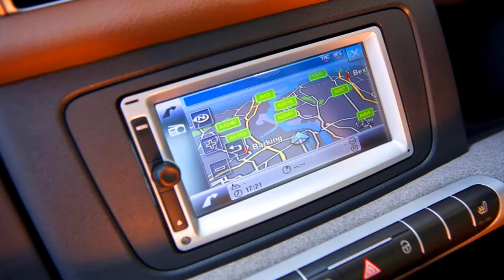Smart Fortwo BoConcept Edition 2014 1.0 71 cv